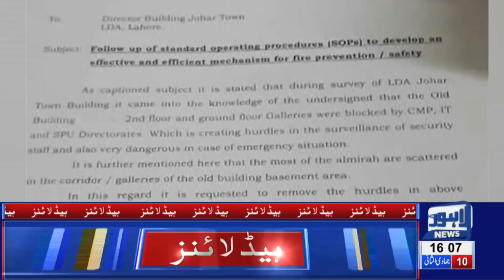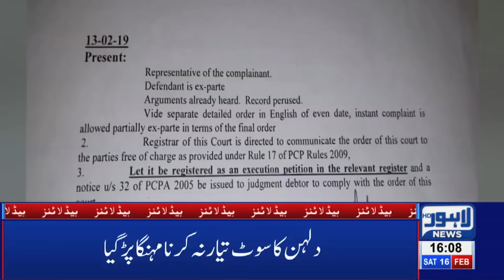04 PM Headlines Lahore News HD – 16th Feb 2019